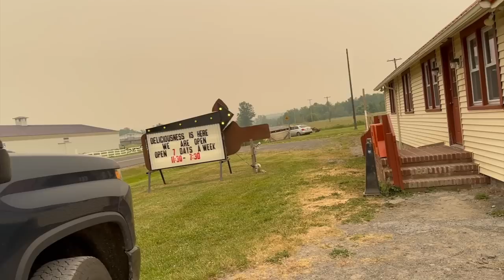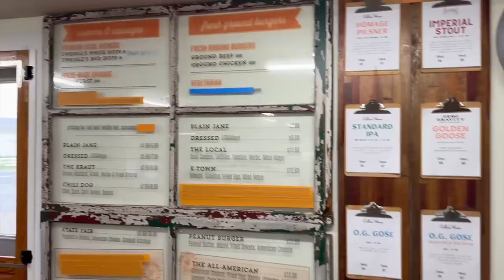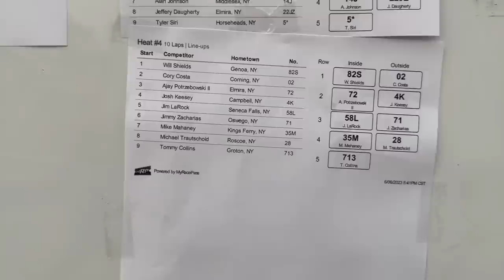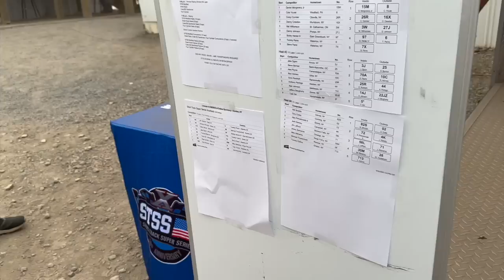We've Got Two Chances! Rough, Tough And Dusty Night At Outlaw Speedway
It was a rough, tough and dusty night at Outlaw Speedway here in Dundee, NY. Join us as we head west to compete with the Short Track Super Series!